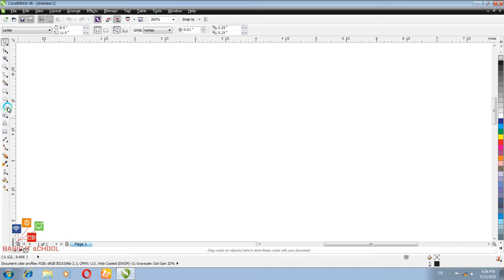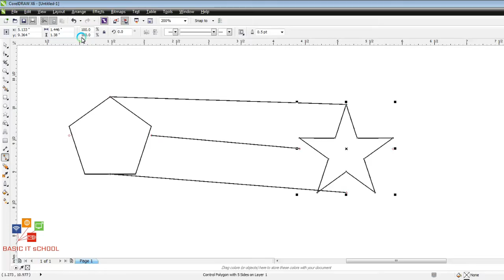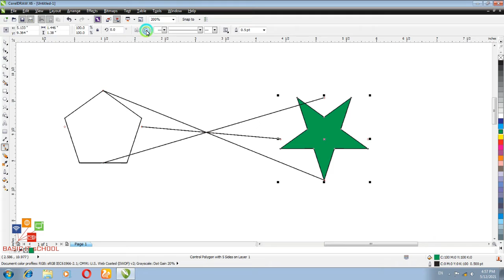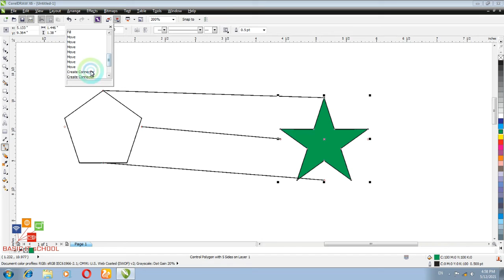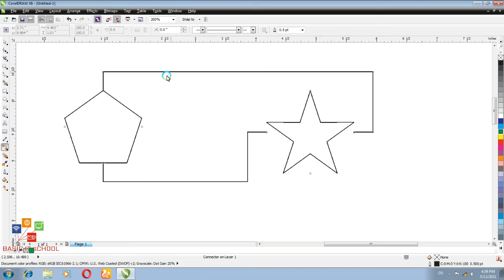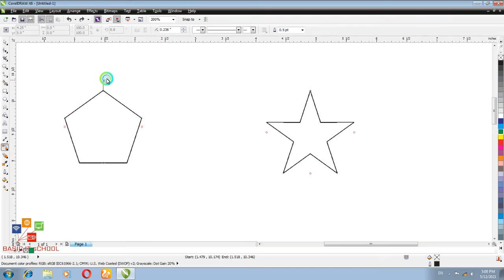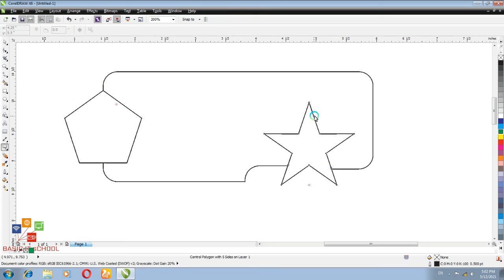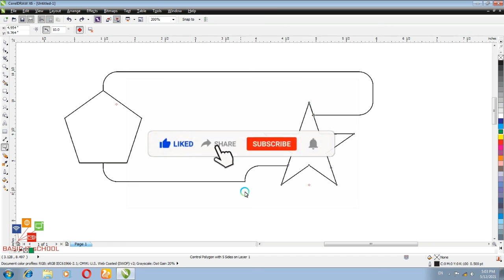CorelDraw Part 19| Straight Line Connector | Right Angle Connector | Edit Anchor | Right Angle Round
Asalaamu Alaykum
Welcome to my YouTube Official Channel Basic IT School

in this video i tell you, how to use straight line connector, how to use right angle connector, how to use right angle round connector and edit anchor. watch complete video. comment me if any doubt arise.